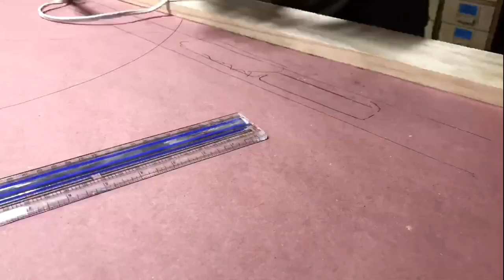How To Make A Floating Bookshelf with Mirror with LED Lights (DIY)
This build shows you how to make a wood floating bookshelf with mirror and LED Lights that you can do yourself.
The wood is a figured marble, with a set-in circle mirror and back lit with LED lights.  The lights and mirror i was able to purchase at my local box store.  This is a easy DIY project any you can make at home.

Bosch Drill and Impact Combo
Bosch GCM12SD Miter Saw
Festool Domino DF500
Dewalt Planer DW735X
Bosch 5” Orbital Sander
Bosch 6” Orbital Sander
Bosch Impact Driver
Dado Stack
Table Saw Multi Purpose Blade
Combo Blade
Dust Collector
Favorite Chisels
Utility Knife
Camera Gear
Canon 80D Kit
Favorite Lens 24mm 1.4
Nifty Fifty
Light Ring
Shotgun Mic
Lav Mic

Make Sure to follow me on:
SnapChat Komar Project